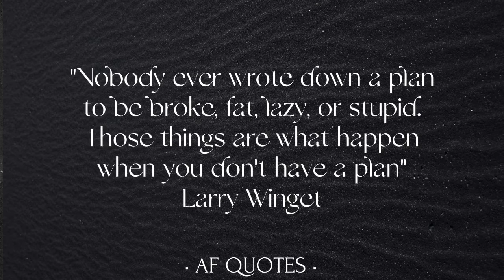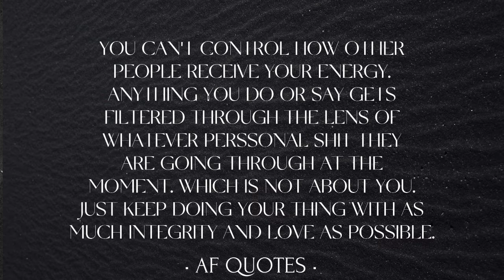15 Most Powerful Motivational Quotes / These Quotes Are Life Changing / Inspirational quotes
15 Most Powerful Motivational Quotes / These Quotes Are Life Changing / inspirational quotes

Everyone needs a little encouragement sometimes so here are 15 powerfully motivational quotes about life guaranteed to uplift and inspire you to chase your
dreams, one day at a time.

                  LOVE YOU A..A 🤍